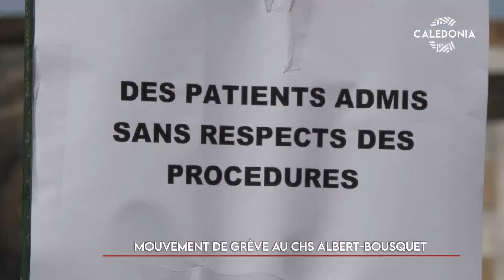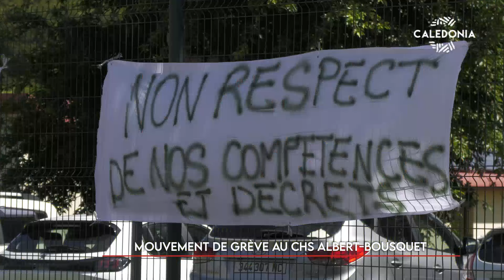Mouvement de grève au CHS Albert-Bousquet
Aujourd'hui au CHS Albert-Bousquet à Nouméa, le syndicat a mobilisé plus d’une trentaine de personnes. Ils dénoncent la dégradation des conditions de travail et de prise en charge des patients. Malgré des rencontres avec la direction, les soignants s’estiment abandonnés.
[Diffusé dans le JT du 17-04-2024] Retrouvez les replays de vos émissions préférées